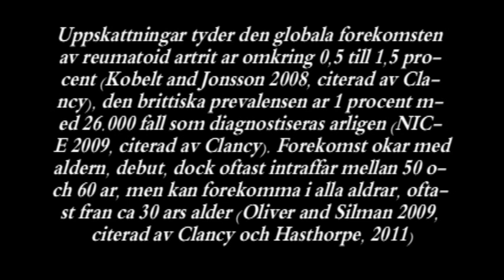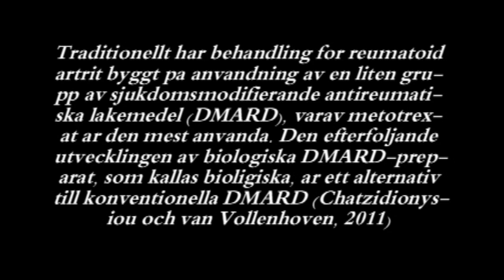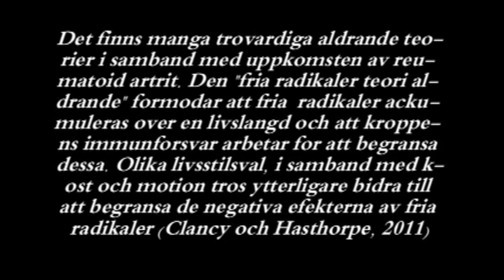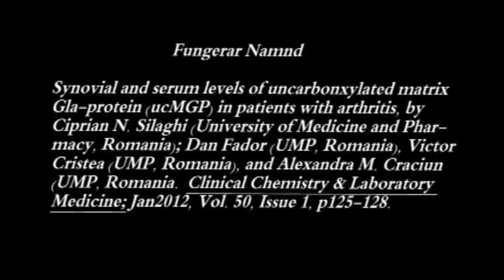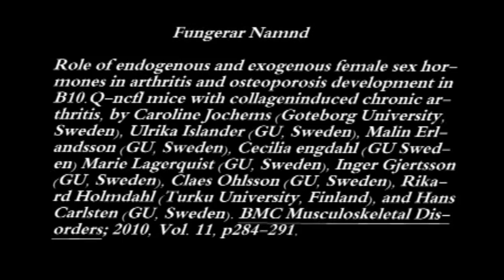Artrit: En Jonglering Visa (Swedish)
En film ger en pedagogisk jonglering syn pa artrit.